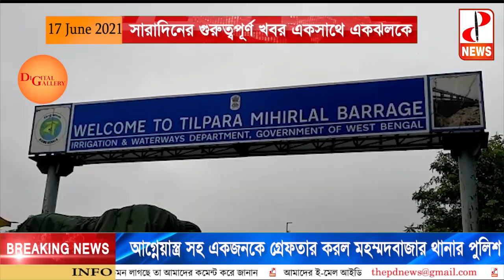সারাদিনের গুরুত্বপূর্ণ খবর একসাথে একঝলকে - The PD News